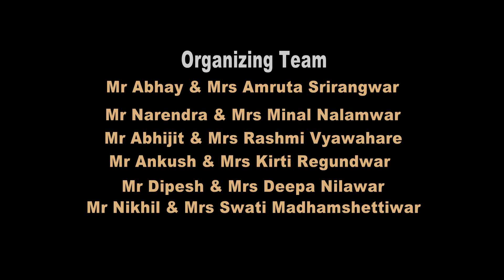8 Priyal Sarang Surawar | AV's BOOGIE WOOGIE | Biggest Dance Competition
Warning : we do not make any money out of the copyright videos .. all the profit goes to the original owner of the music and videos.